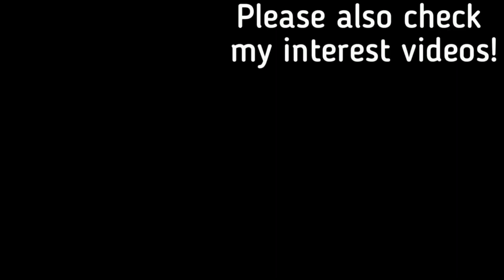410 Seconds for Lego Super Mario Luigi Peach Tutorial with my barcodes catalog upgrade 2022!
(Reupload)

 (for Lego Super Mario sets and Sonic games).